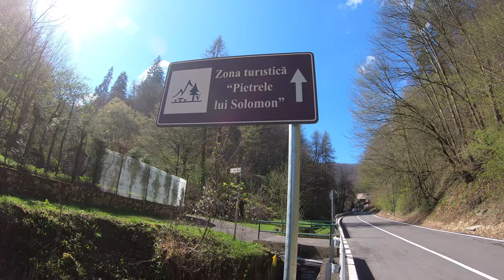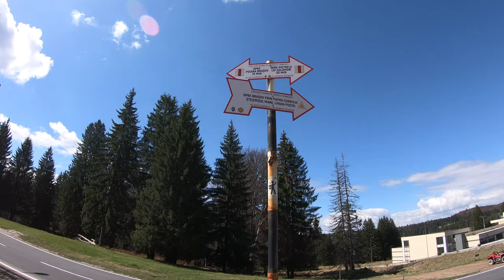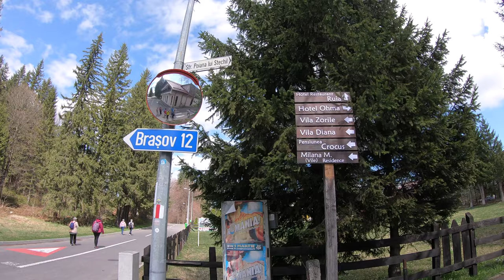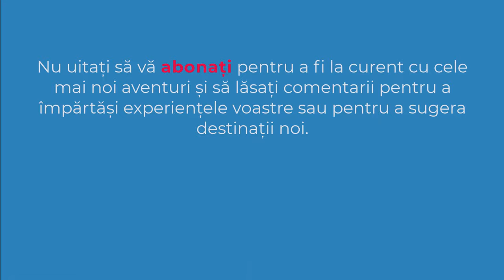Poiana Brasov | Biserica Neagra | Piata Sfatului | Transilvania | Romania | 4K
✔️ OBIECTIV: Poiana Brasov | Biserica Neagra | Piata Sfatului
✔️ DATA: 07 aprilie 2024
✔️ SOUND:
   🔵 Higher Kiss - TrackTribe (biblioteca audio youtube)
   🔵 Recess - TrackTribe (biblioteca audio youtube)
0:00 Intro
0:15 Gara Brasov
0:30 Brasov
1:00 Zona turistica "Pietrele lui Solomon"
1:11 spre Poiana Brasov
2:09 Poiana Brasov
3:08 Piata Sfatului
3:18 Biserica Neagra
4:45 Piata Sfatului
5:33 Strada Republicii
6:22 Gara Brasov
6:37 Subscribe